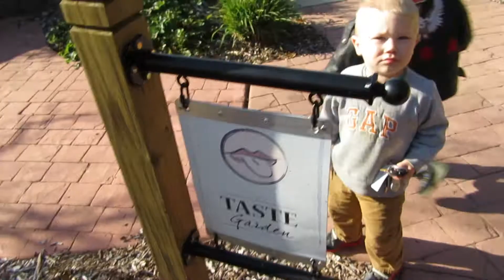I can do it.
Shopping with the boys. I also reversed in the the back yard and i can never do that but i can today.